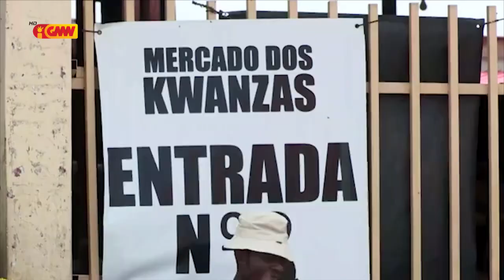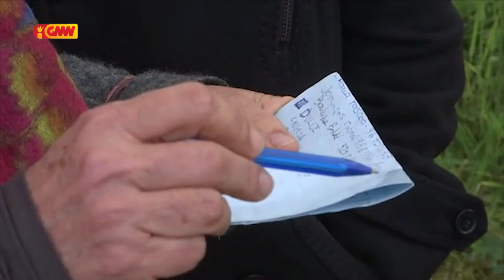CPLP na GMN edição 22 de Marsu 2021